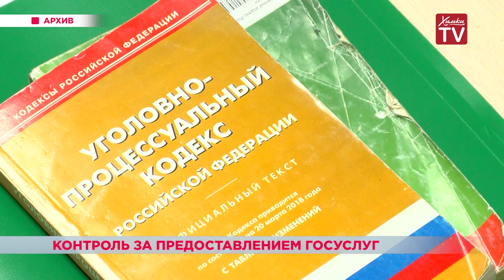Химкинская прокуратура следит за предоставлением госуслуг. 24.09.18